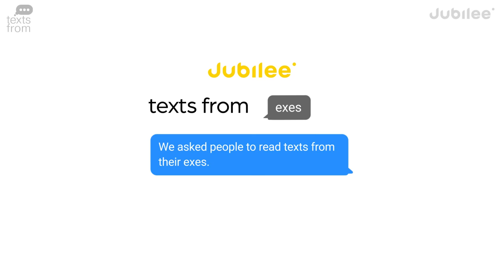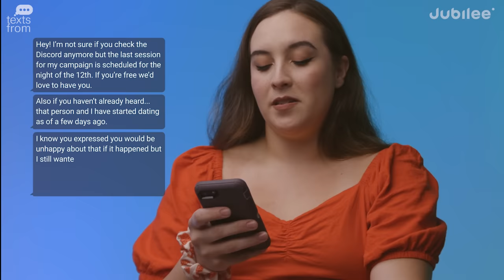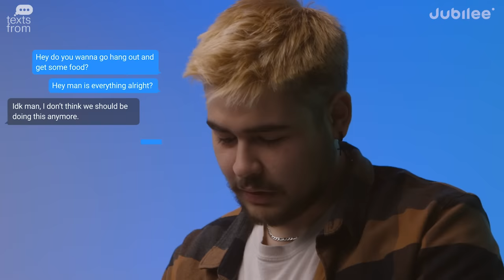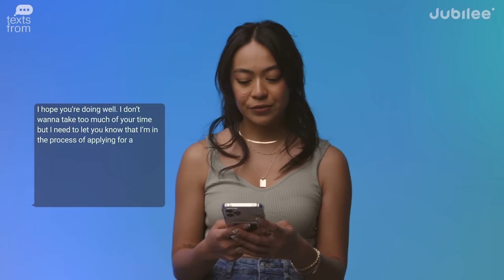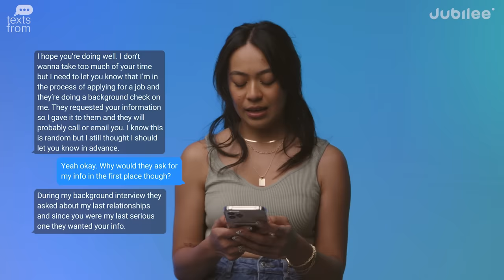People Read the Last Text From Their Ex